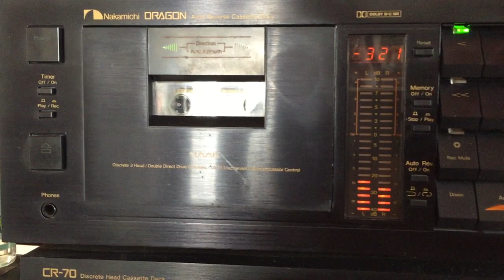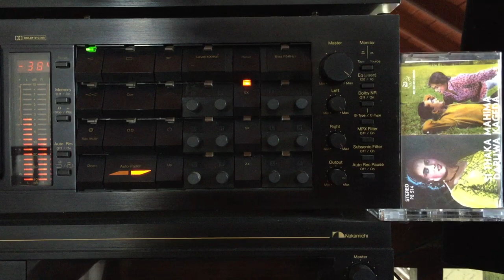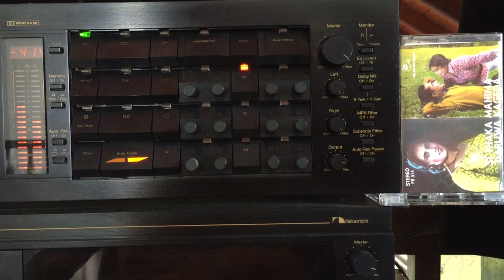Mallika Kahawita: Dekapu Gaman Eyage (Film: Sithaka Mahima)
Lyrics: A.J. de Soysa?; Melody: R. Muththuswamy